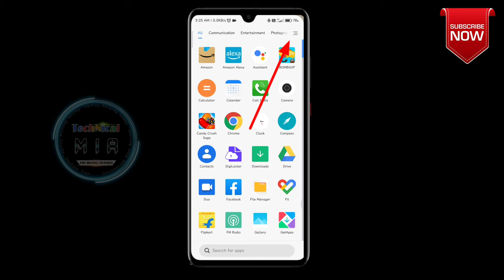App Drawer Me Wallpaper Kaise Lagaye | How To Add Wallpaper On App Drawer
Hey Guys, In This Video I'll Explain You About How To Add Wallpaper On App Drawer.

Is Video Ke Andar Me Apko Dikhane Wala Hun Ke Apne Kisi Bhi Mi Phone Me App Drawer Pe Wallpaper Kaise Lagaye

Queries Solved:
1) How To Add Background Photo In App Drawer
2) How To Enable Background Photo In App Drawer
3) App Drawer Pe Photo Kaise Set Karte Hain
4) How To Set Image On App Drawer
5) App Drawer Pe Apni Photo Kaise Lagaye

1.Some images & Videos shown in this video are originally copyrighted to owner , not mine. I only use it for educational and awareness purpose .
3.The music used in this video is non copyrighted and royalty to use. But Thanks to its owner who created it.